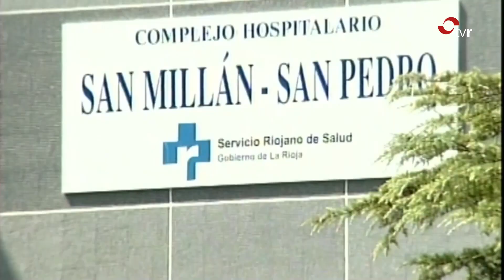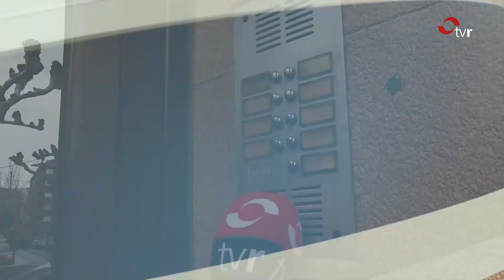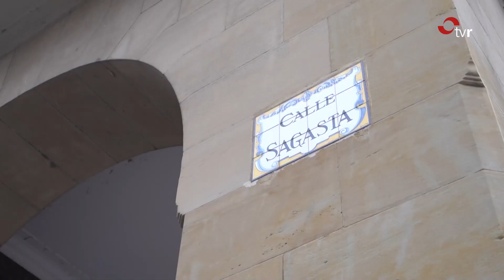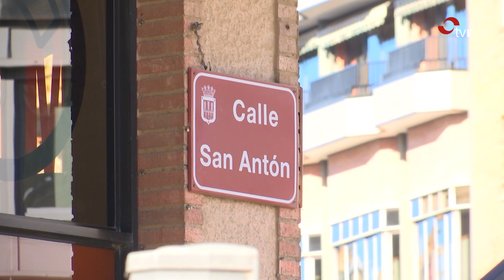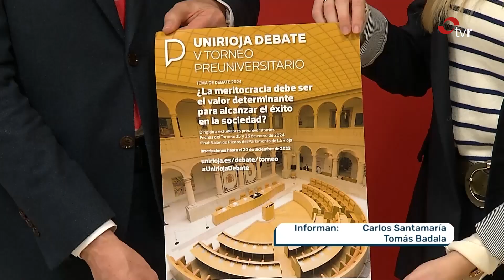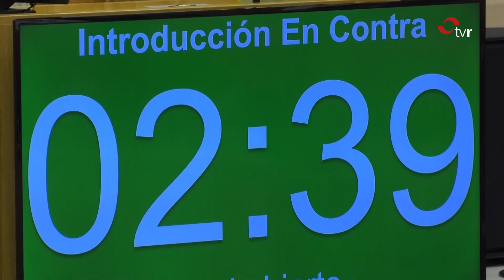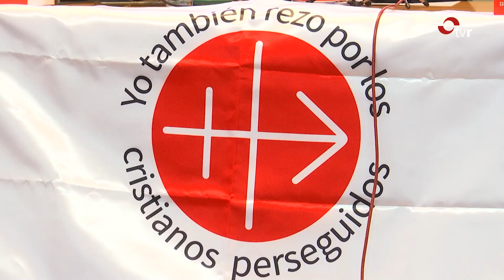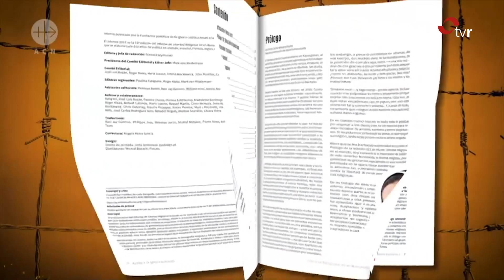INFORMATIVOS TVR 16:01:24 1 EDICIÓN